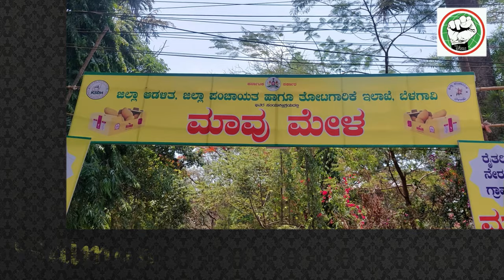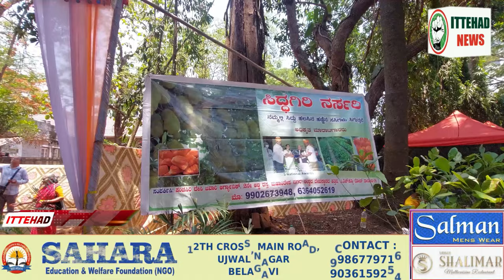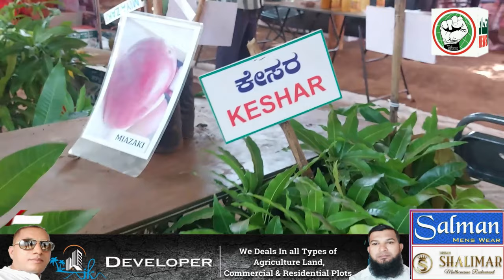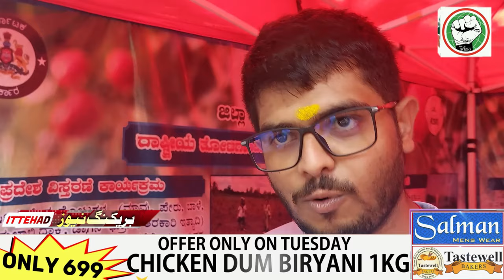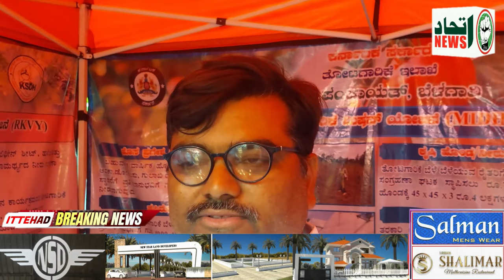ITTEHAD NEWS | BELGAUM | MANGO EXHIBITION AT BELGAUM.